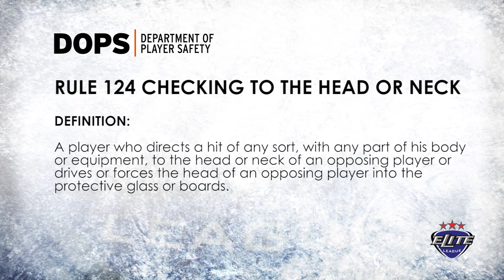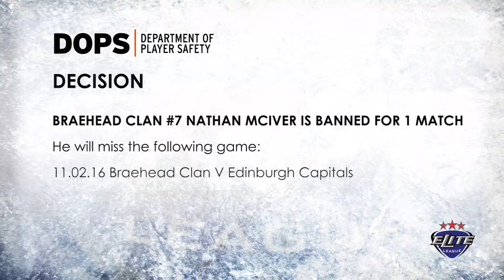Elite League Department of Player Safety - Braehead Clan #7 Nathan McIver banned for 1 match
Elite League Department of Player Safety has banned Braehead Clan #7 Nathan McIver for one match for checking to the head v Nottingham Panthers.